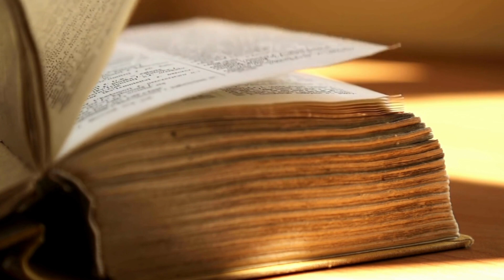ASMR Paper Turning Sounds and Images